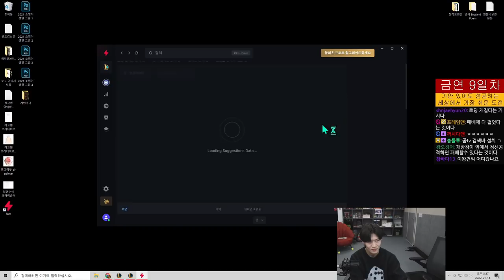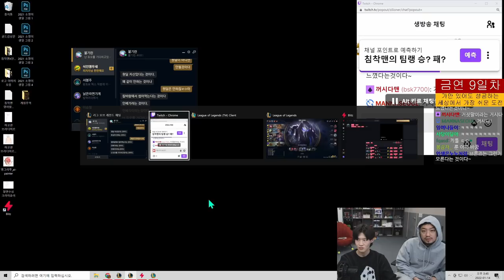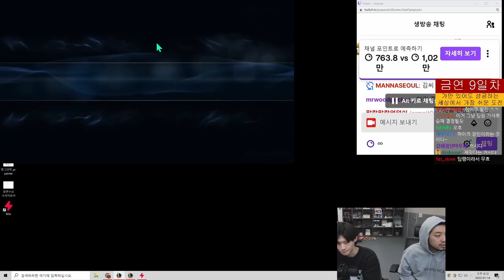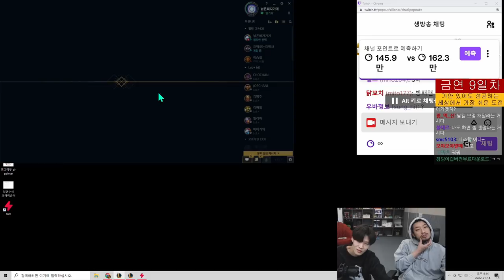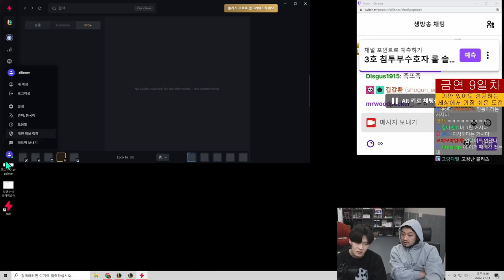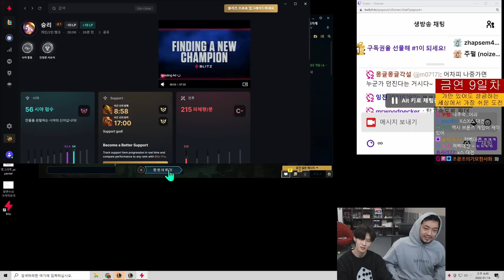전 3호 침투부수호자 롤 관전하기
0:00 인트로
08:19 첫 번째 판 - 파이크
15:27 두 번째 판 - 파이크
48:28 세 번째 판 - 블리츠크랭크